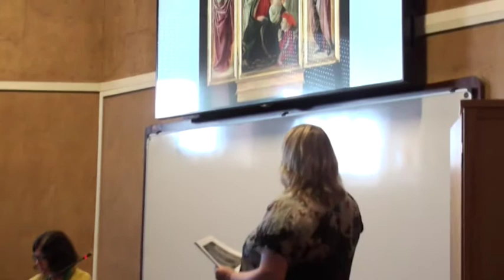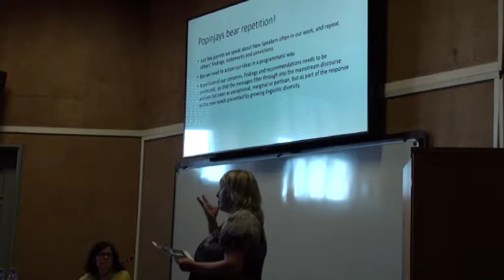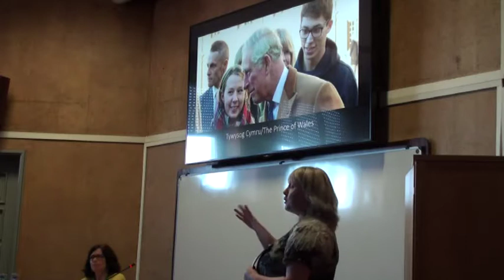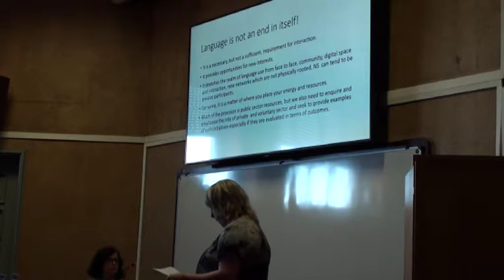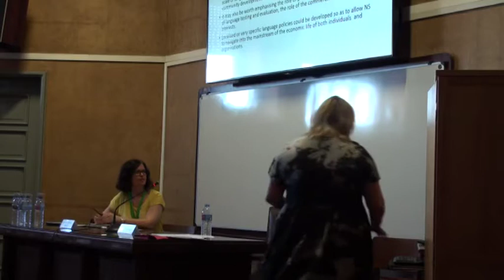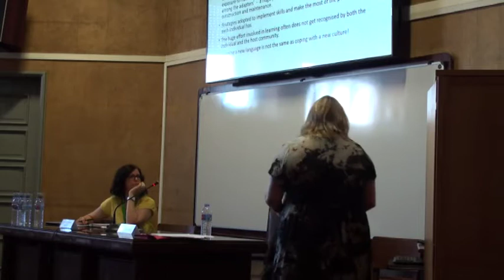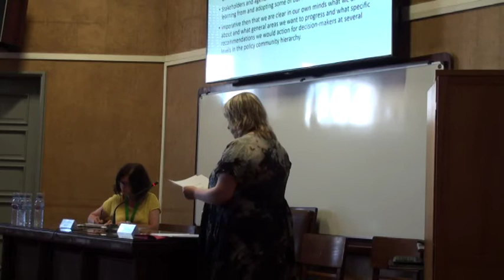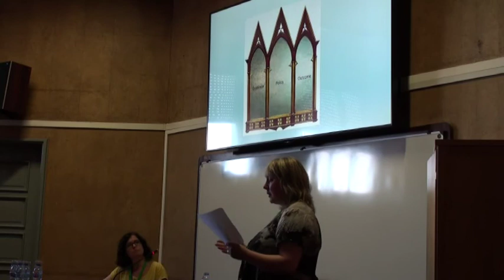Popinjays, Pragmatism and Policy: A New Speaker Triptych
INTERNATIONAL CONFERENCE "COST New Speakers in a Multilingual Europe: Policies and Practices | Final Whole Action Conference"

Understandably perhaps, an emergent concept such as ‘New Speakers’ will take time to gain acceptance and generate a common core set of values and paradigmatic implications. I will be arguing that the time for excessive talk about what New Speakers could add to the repertoire should give way to two tendencies; first far greater collaborative and cross-contextual analysis of real-world experiences so as to feed into the second tendency, namely a pragmatic and politically-savvy push to embed programmes which assist New Speakers within official policies, whether or not they have the ‘New Speaker’ tag.